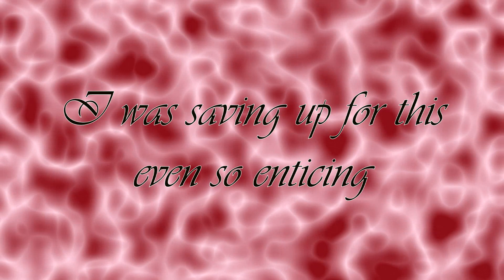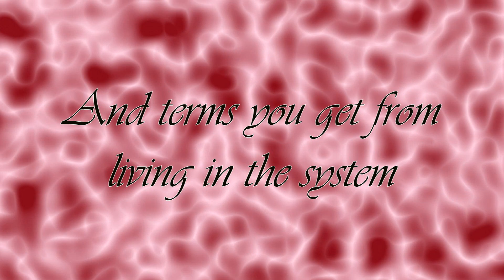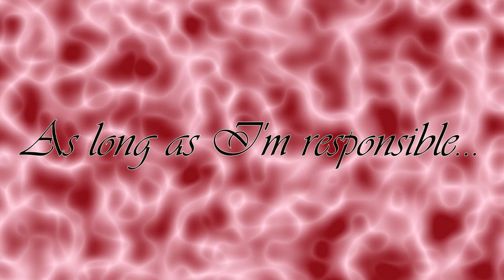Fiyablasta: C'est la Vie [Lyric Video]